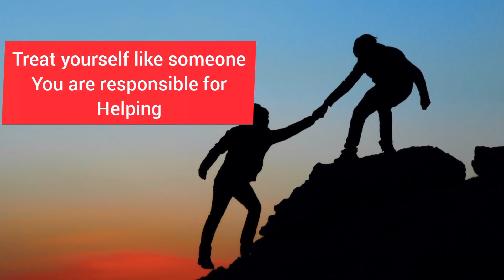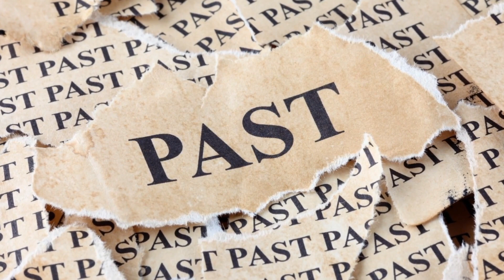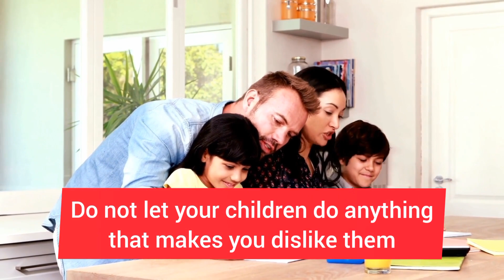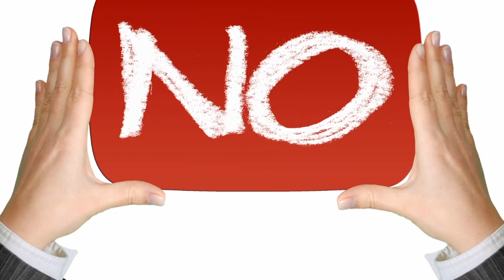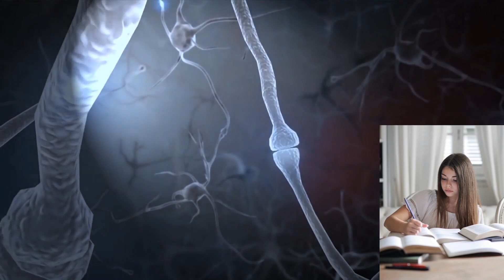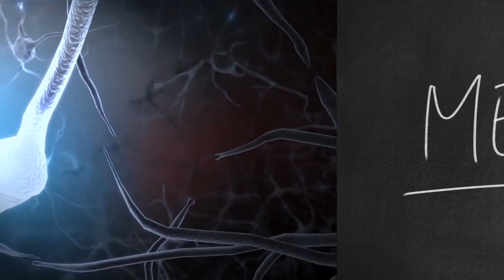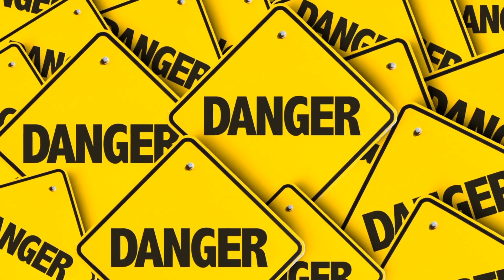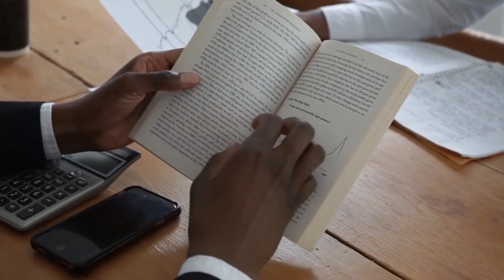12 Rules For Life Book Summary in Tamil | Tamil podcasts | Puthaga surukkam தமிழ்